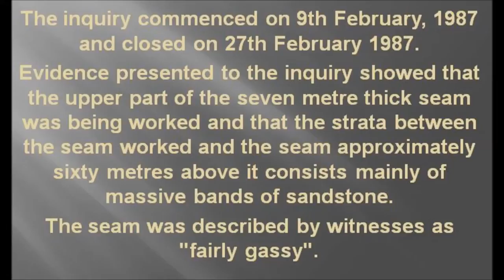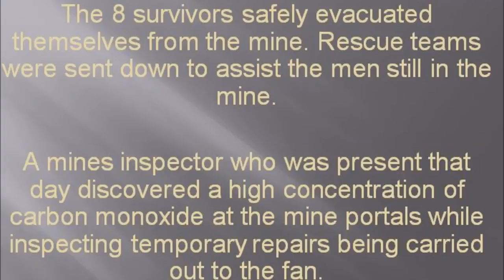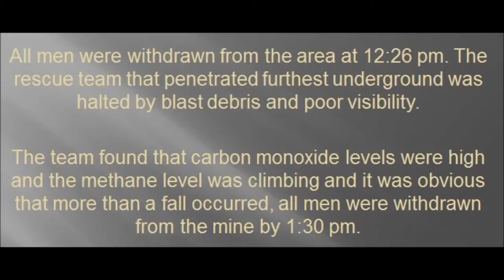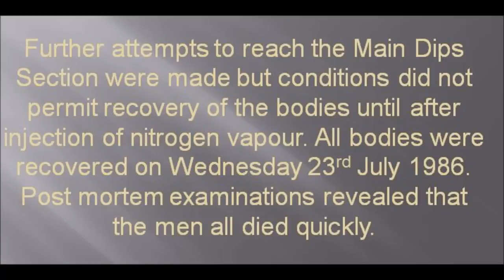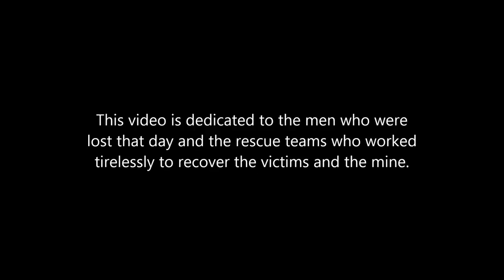Moura No 4 Tribute Video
At about 11:05 am on July 16 1986 an explosion occurred in Moura No. 4 Underground Mine in which 12 men died. Another 8 men were underground at the time.